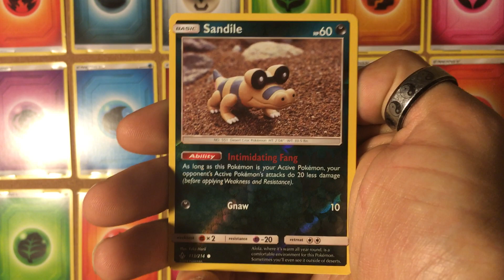Instagram Pokemon Pack Opening #54 - Pokémon Sun and Moon Unbroken Bonds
Hi Hi Hello and Welcome back to Instagram Pokemon Pack Openings. The reason they are called IG pack openings is because all of these where originally for my IG account, but the 60sec time limit was a problem so they are here now as well. If You are curious my IG Acc name is the same as my name here FBKingPokemon. Hope you enjoy.